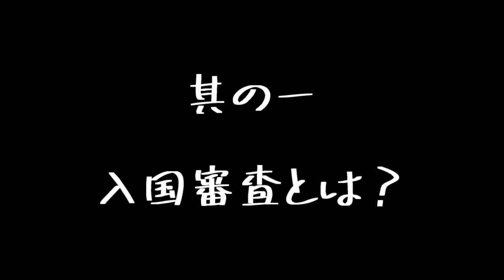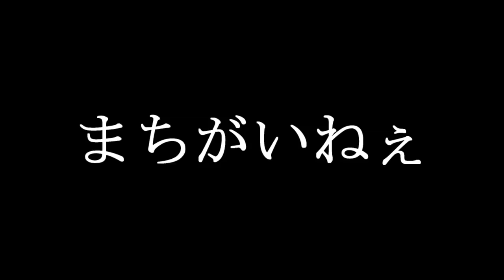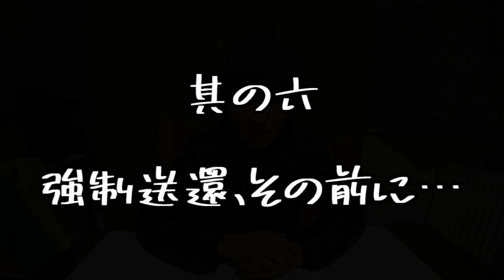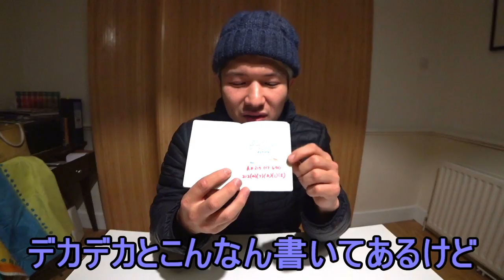アメリカ入国拒否の体験談！海外旅行を台無しにしないために入国審査対策！…今は普通の旅行者も強制送還されている！？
【目次】
01:20
其の一
入国審査とは？

02:16
其の二
入国拒否の原因

03:48
其の三
入国拒否になる前

06:55
其の四
別室と取り調べ

09:19
其の五
入国拒否が確定する時

12:09
其の六
強制送還、その前に…

13:39
其の七
強制送還、その後で…

15:15
其の八
不運にも入国拒否された人達へ